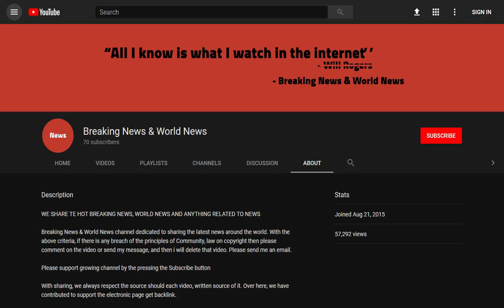BREAKING! Ex–PM David Cameron braves the chill as he strips off on the beach in Cornwall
Source DONT' FORGET TO SUBSCIBE TO OUR CHANNEL David Cameron was spotted stripping down on the beach - surrounded by security - as he returned to Cornwall for his annual family getaway, this week.

The former British Prime Minister was seen changing out of his surfing gear on Bank Holiday Monday, next to a Range Rover parked on the sand at Polzeath beach.

Mr Cameron, with wife Samantha, was also spotted clutching a surf board while surrounded ...